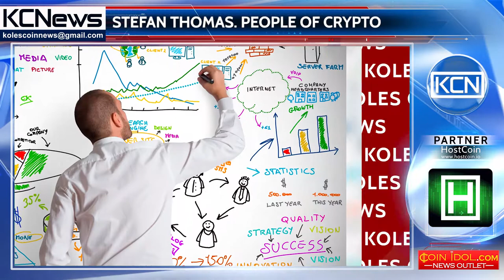People of crypto - Stefan Thomas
Meet Stefan Thomas, web developer and entrepreneur. Thomas has attended to study at Berufsakademie Stuttgart in 2005, but did not graduate  and aborted his education and attended The Open University and qualified for a diploma in business studies. After his graduation he has worked in several companies as CTO. After that he founded company WeUseCoins in cryptocurrency field. Later he created Justmoon AG, an IT company that provides services in the field of intellectual ownership rights protection. In addition, currently he is working at Ripple, providing global financial settlement solutions, as CTO.